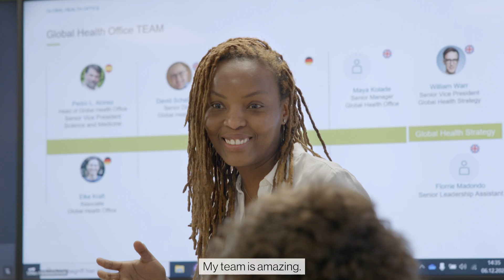Meet BioNTech's pioneers: Esther Ndambiri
“I want to leave a legacy where I have solved a problem, no matter how small within my community,” says @Esther Ndambiri. At BioNTech, where multiple teams are working jointly to contribute to equitable access to novel medicines worldwide, she has found a place in the industry to work towards her goal.

Esther is part of TeamBioNTech’s Global Health Office (GHO). Together with the clinical development team, the GHO focuses on health challenges such as tuberculosis, malaria, and HIV, which affect millions worldwide and are especially prevalent in lower-income countries. To achieve our goal of running clinical trials in these three indications on the African continent by the end of 2024, the team supports the pre-clinical and clinical development of our infectious disease vaccine portfolio by building, managing, and fostering strategic partnerships with key stakeholders. They aim to establish the capabilities needed to develop and deliver novel medicines and aspire to pave the way for improved healthcare access and outcomes, pandemic preparedness, and ultimately work towards our vision to improve the health of people worldwide.

We are looking for fellow pioneers to help us shape the future of global health.